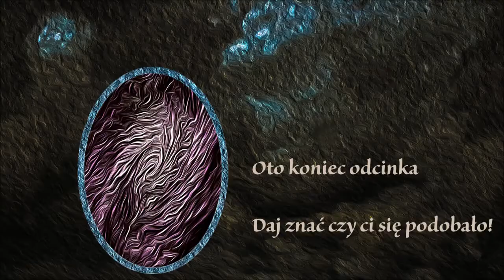Zagrajmy w Factorio 0.13.15: [7] Rozbitek z Wyboru, Cały świat do... Przebudowy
Gramy w Factorio, grę od niezależnego studia czyli innymi słowa - indyka. W grze wcielamy się w rolę rozbitka na obcym świecie, naszym zadaniem jest przetwać a narzędziem ku temu zdolność do tworzenia coraz to bardziej zaawansowanych i zautomatyzowanych struktur-fabryk.

 Muzyka w scenie początkowej i końcowej została wykonana na potrzeby mojego streamu przez znajomego kryjącego się pod nickiem rVen.